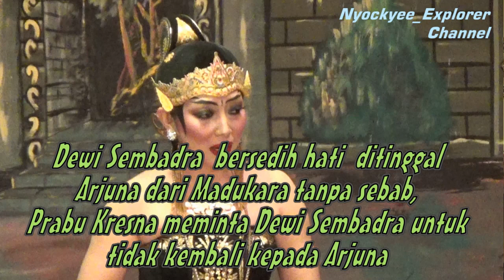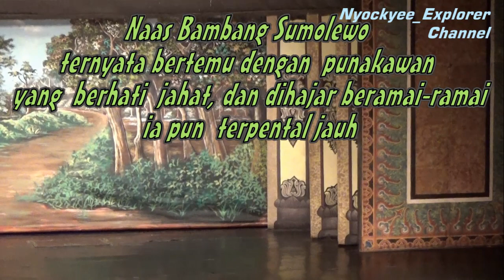Wayang Orang Sriwedari Surakarta, Lakon 'PONOKAWAN KEMBAR' // Durasi Full ( 2 Jam & 32 Menit )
Video PONOKAWAN KEMBAR - Pagelaran Wayang Orang Sriwedari Surakarta Pada Tanggal 13 Oktober 2021
Ralat dalam Daftar Pemain :
Pemeran Petruk( Palsu) Yang Benar adalah : BAMBANG MBUKA NUGRAHA, A.Md
Pemeran  Raden Burisrawa : MAHESANI TUNJUNG SETA, S.Sn
Mohon maaf Jika terdapat salah ketik penulisan nama pemain dan atau titel akademis .

Nyockyee_Explorer Channel